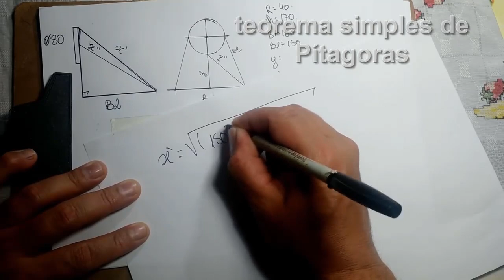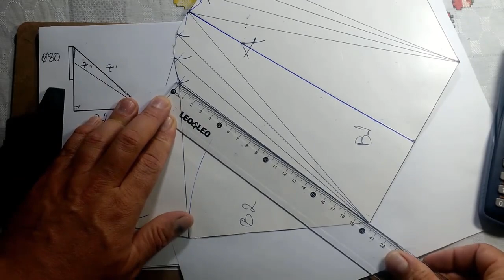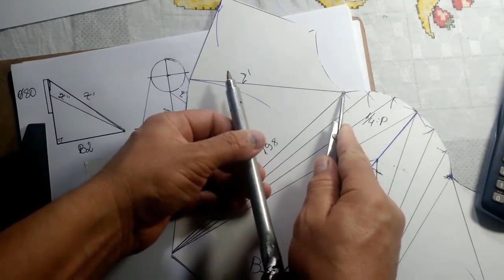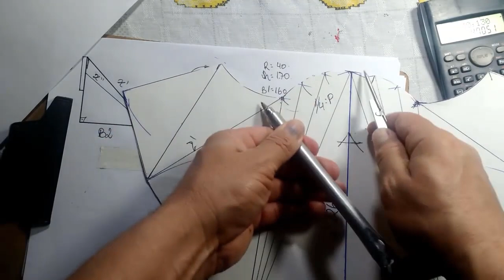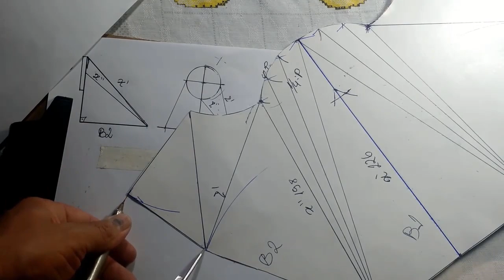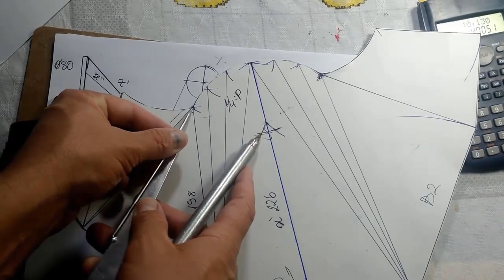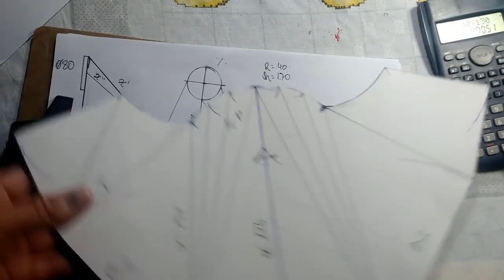Quadrado p/ redondo com bocas a 90° - Caldeiraria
20 Reais no pix
A apostila acompanha o PDF original, todas as 88 imagens originais para impressão e a planilha do excel com todos os cálculos automáticos,

Minha apostila em PDF e imagens originais (88 pág.)
Planilha com cálculos automáticos e fórmulas.
(mando no whats e email) +10 e-books

adquira minha apostila com os principais 88 traçados  e planilha do Excel
automática com os 35 cálculos, ou para tirar prova real (treinar) ou
para usar a planilha como um programa de traçados.
as divisões são em 12 e 24 partes.

(para pesquisas) -
trazados y desarrollo de calderería - encanador industrial - soldador - tubero calderero